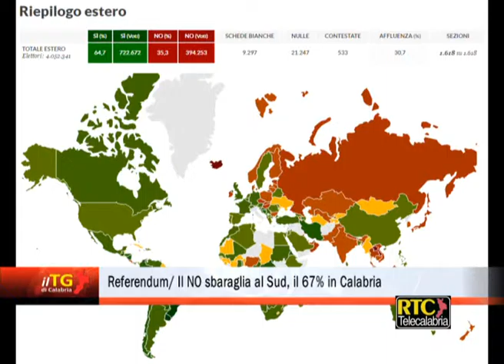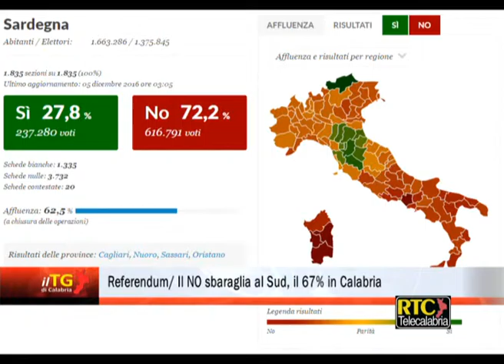Referendum/ Il NO sbaraglia al Sud, il 67% in Calabria RTC TELECALABRIA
ROMA. Più al Sud che al Nord, con punte che hanno superato il 70% in Sicilia e in Sardegna. Il No alla riforma della Costituzione ha attraversato tutte le regioni dello stivale, con tre sole eccezioni (Trentino Alto Adige, Emilia-Romagna e Toscana) dove però il numero dei favorevoli ha superato solo di poco quello dei contrari. Analizzando i dati definitivi del voto di domenica, pubblicati sul sito del Viminale, il Sì stravince (come era nelle previsioni) solo all’estero, con il 64,7% delle preferenze contro il 35,3% dei No. Per il resto la sconfitta dei sostenitori della riforma è sonante, anche perché la maggior parte delle regioni sono governante dal centrosinistra. In Piemonte, amministrata da Sergio Chiamparino, i No sono arrivati al 56,47%, nel Friuli Venezia Giulia della vice segretaria del Partito democratico, Debora Serracchiani, hanno sfiorato quota 61%, in Umbria, retta da Catiuscia Marini, si sono imposti con il 51,17%, mentre nelle Marche di Luca Ceriscioli i favorevoli si sono fermati al 44,95%. Nel Lazio, guidato da Nicola Zingaretti, i No hanno quasi ‘doppiato’ i Sì (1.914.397 contro 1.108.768), in Abruzzo (il presidente è Luciano D’Alfonso) sono arrivati al 64,39%, in Molise (il governatore è Paolo Di Laura Frattura) al 60,78%.    Nel Mezzogiorno la vittoria dei No si fa ancora più schiacciante. In Campania (alla Regione c’è Vincenzo De Luca) i voti contrari sono stati il 68,52% del totale, in Puglia (retta da Michele Emiliano) il 67,16%, in Basilicata (il presidente è Marcello Pittella) il 65,89%, in Calabria (governata da Mario Oliviero) il 67% e nella Sicilia di Rosario Crocetta il 71,58%. Il record di No si registra in Sardegna, anche questa a guida centrosinistra con Francesco Pigliaru: i contrari alla riforma della Costituzione sono stati il 72,22% degli elettori, i Sì si sono fermati al 27,78. Il Sì, come detto, è riuscito a imporsi solo in Trentino Alto Adige (con il 53,87%), nella Toscana governata dal dem Enrico Rossi (52,51%) e nell’Emilia Romagna di Stefano Bonaccini, per meno di 20mila voti. Anche in Lombardia, Veneto e Liguria, le tre regioni a trazione centrodestra, i No hanno sbaragliato rispettivamente con il 55,49%, con il 61,94% e con il 60,08%. La riforma approvata dal Parlamento, infine, è stata respinta anche in Valle d’Aosta dove il No ha vinto col 56,75%.